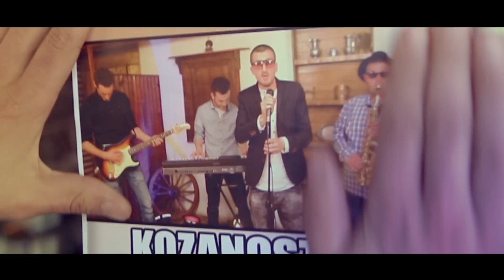Koza Nostra - Spom kerset (Official Video HD)